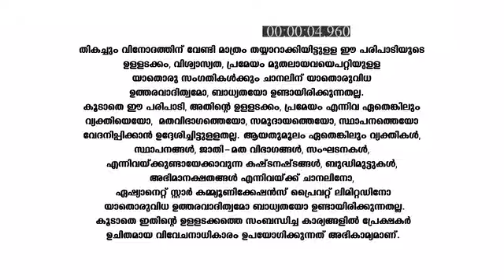Amma_Ariyathe_S1_E21_EPISODE_Reference_only.mp4